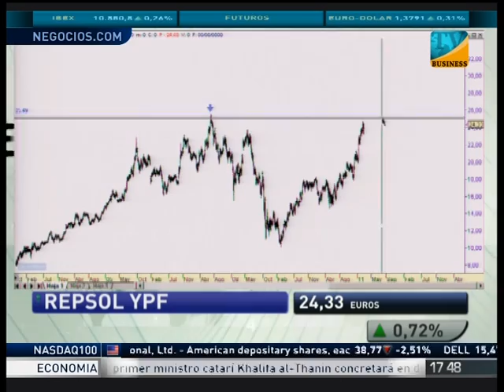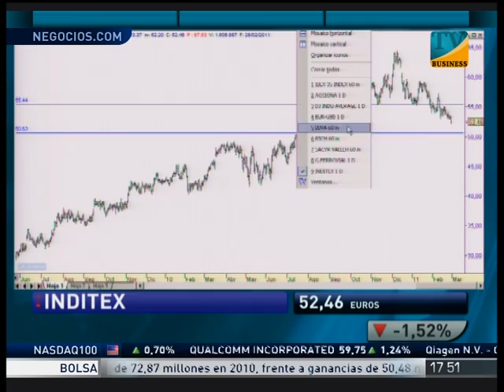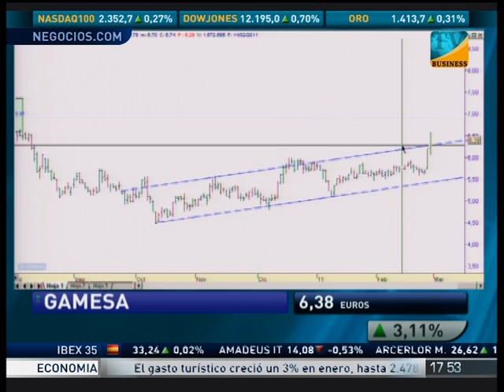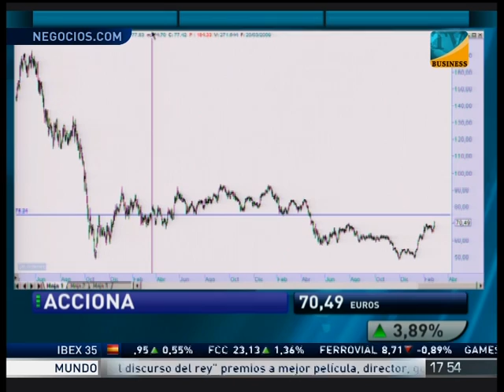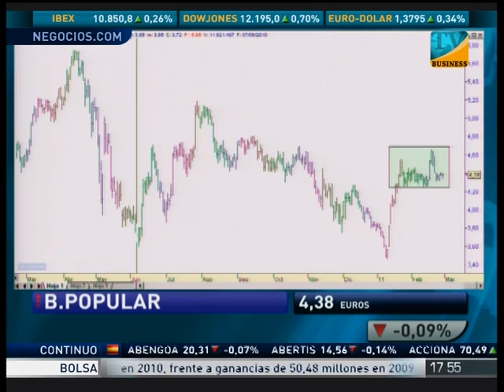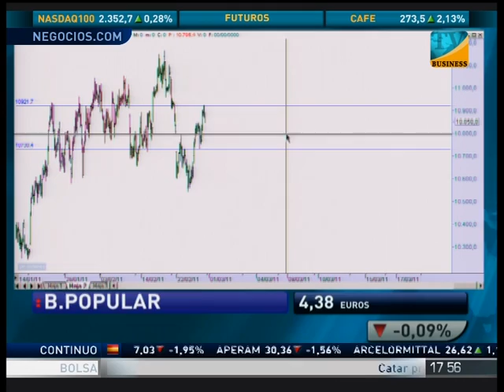Alberto Iturralde en Intereconomía Business 28-02-2011 Parte 3